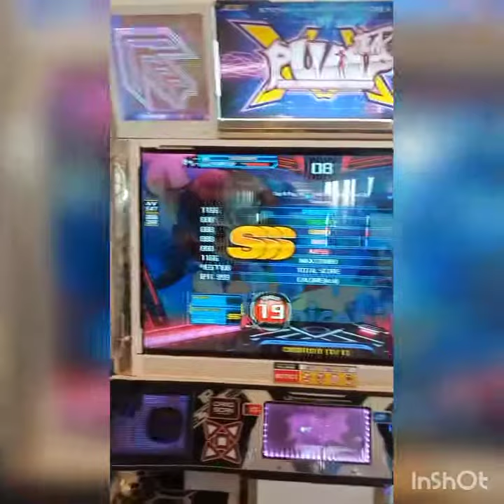Tropicanic S19 SSS ALL PERFECT